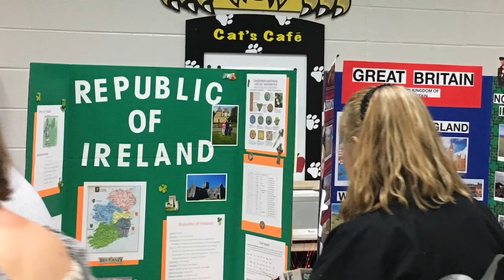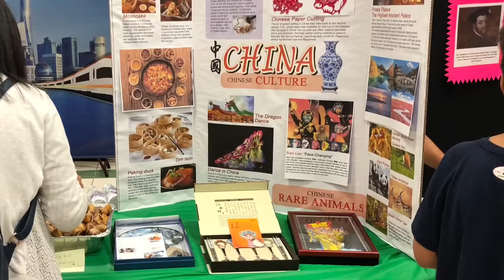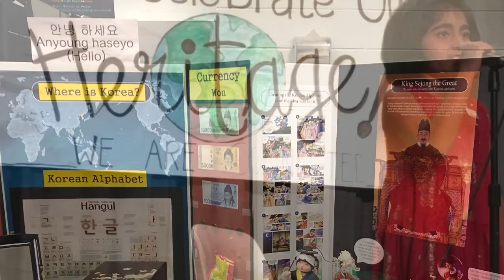Brookwood Cultural Night 2018